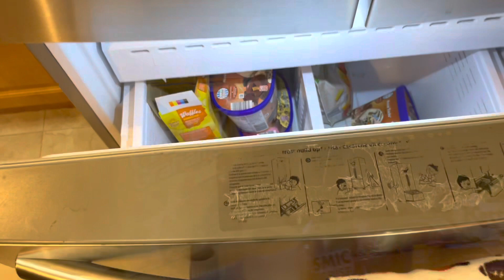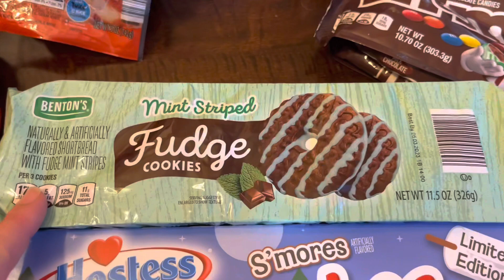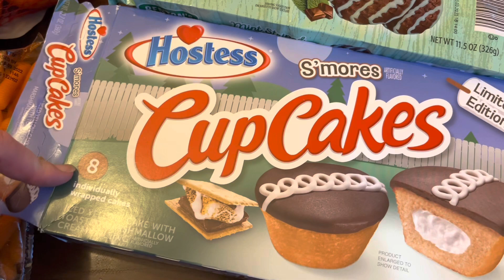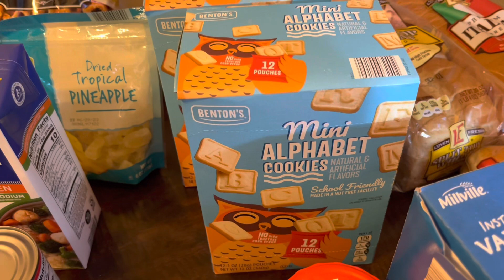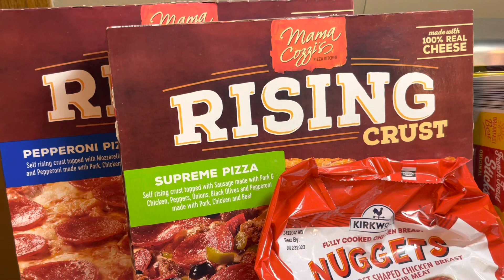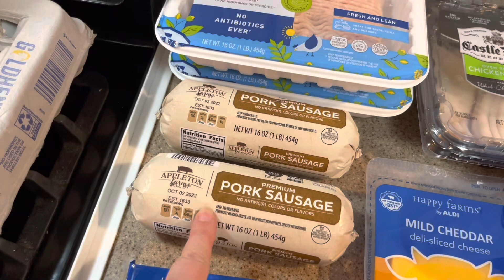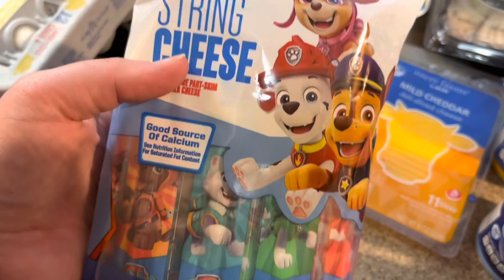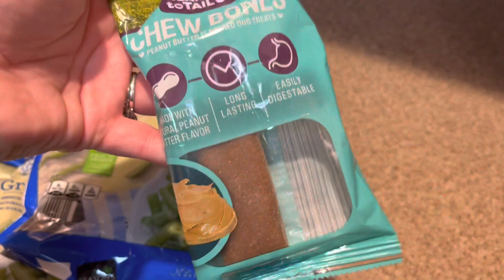ALDI GROCERY HAUL & MEAL PLAN! $220! 🍁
Hi everyone! 🍁 Thank you so much for stopping by today’s video! 🍁 Stay peaceful! ✌🏼

🍁 MEAL PLAN..

🪴CHILI CHZ DOGS & TATER TOTS
☀️ SPAGHETTI & MEATBALLS
🪴TORTELLINI VEGGIE SOUP & BISCUITS
☀️NACHOS
🪴HOMEMADE KFC BOWLS
☀️FORGOTTEN CHK & GREEN BEANS
🪴LEFTOVERS